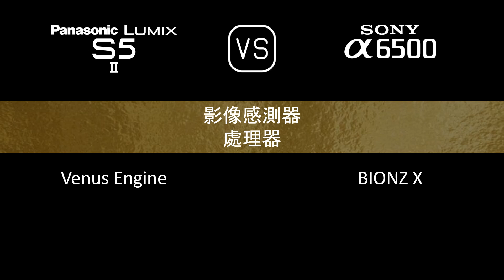Panasonic Lumix S5II 與 Sony A6500 的規格比較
本片是 Panasonic Lumix S5II 與 Sony A6500 的功能概述和規格比較 (comparison of specifications)，希望對您有所啟發。感謝您的支持。

00:24 推出
00:32 機身
00:41 影像感測器
01:05 影像
01:21 光學與對焦
01:50 屏幕
02:10 取景器
02:26 攝影功能
03:27 錄像功能
03:43 儲存
03:47 連接性
04:16 物理特性
04:36 雜項